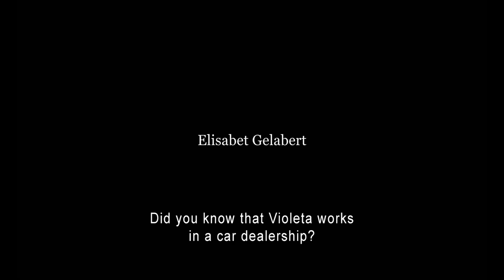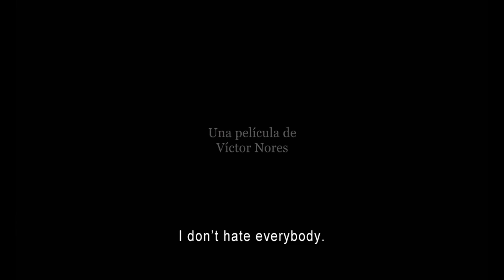✅UN LARGO VIAJE (2023)🔴​🔴Trailer Español⭐DRAMA⭐ELISABET GELABERT🔥CHRISTIAN CHECA🔥VICTOR NORES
[] UN LARGO VIAJE (2023) Trailer Oficial Español * SINOPSIS y FECHA DE ESTRENO * más Abajo en la Descripción []

➤ Título Original: "Un largo viaje" / "Un largo viaje de corta distancia"
➤ País: España
➤ Género: DRAMA

🎬 SINOPSIS:
Violeta está harta de la vida. Solo conserva un único interés, su hijo adolescente Samuel, aunque la relación es distante. Ambos se ven obligados a sobrevivir en una autocaravana en torno a un complejo comercial del sur de Madrid donde experimentarán una transformación vital y donde tratarán de reconducir su relación.

➤ DIRECCION: Víctor Nores

➤ REPARTO: Elisabet Gelabert, Christian Checa, Alba Ferrara, Daniel Chamorro, Vicente Vergara, Roman Rymar, Tusti de las Heras, Lorena López, Esther Cordero, Mariajo Prades, Cesar Cañamero, Marta Gutiérrez